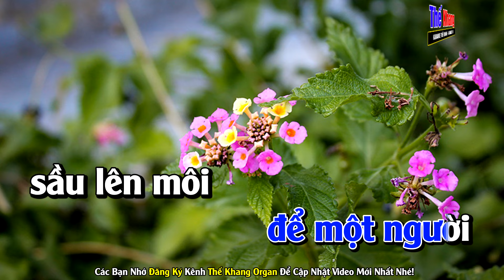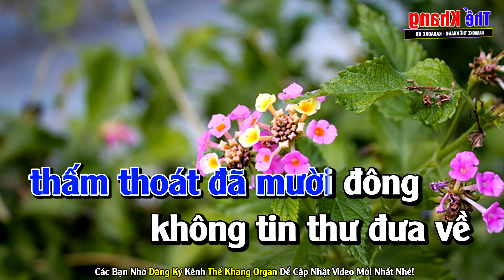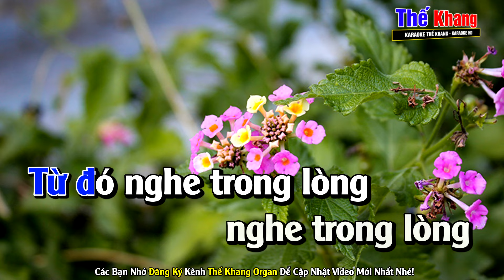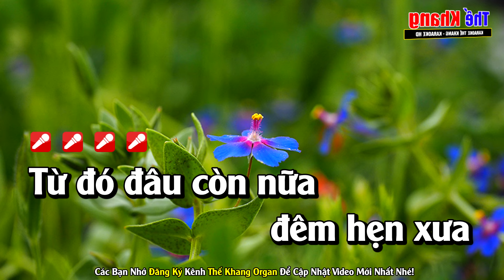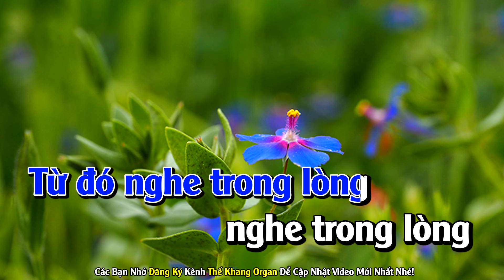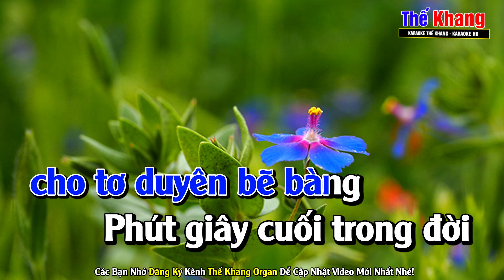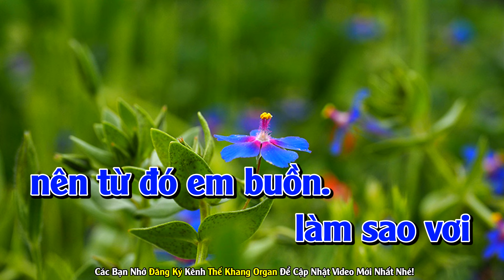Từ Đó Em Buồn Karaoke Tone Nam Nhạc Sống - Phối Hay Dễ Hát - Karaoke Thế Khang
© Bản quyền thuộc : Karaoke Thế Khang